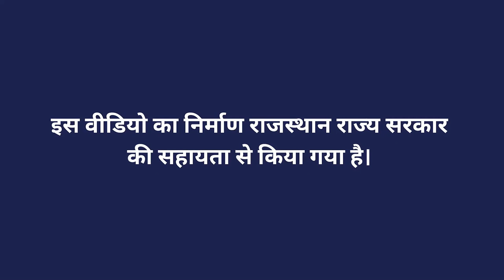फसलों के अनुकूल मल्चिंग व लो टनल विधि का उपयोग